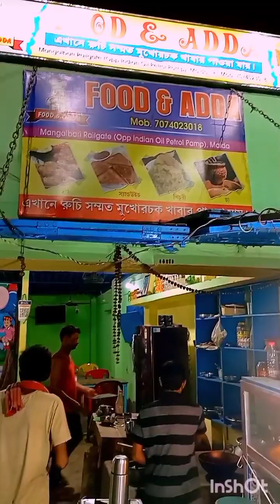মালদা জেলার বিখ্যাত "বিস্কুট চা"খেতে হলে অবসোই আসুন এখানে.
location - মালদা জেলার মঙ্গল বাড়ি রেলগেটের আগে জামাইয়ের হোটেলের উল্টো দিকে হলো "Food and Adda " এই দোকানটি.